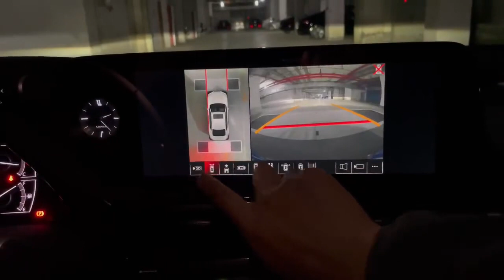Testing the Sony 360 Camera in Joying Android 12 Radio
Joying 360 Camera working with the latest Qualcomm Snapdragon Android 12 Car Radio testing has been preliminarily completed!
But we still needs more real cases from different cars to optimize it, we are working on it.